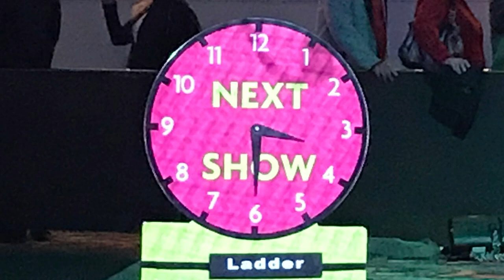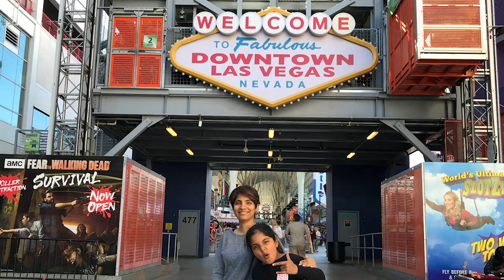Las Vegas with Kids | Things to do in Las Vegas | Las Vegas Tips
Here are some Top Things to do in Las Vegas with Kids.

Las Vegas is the entertainment city of USA. It is mainly famous for activities for grownups, but it offers a lot of things for kids as well. Las Vegas with Family is a fun place!

Here are my favorite things in Las Vegas:

1:05  #1. Mystere by Cirque du soleil
2:26  #2. Free Shows - Circus Circus, Bellagio Fountains, Mirage Volcano
4:25  #3. Hoover Dam
5:25  #4. Fremont Street experience
6:32  #5. Hotel Lobbies and Malls

6:52  Bonus Tip - 24 hour food options so you are never hungry!

I feel encouraged to share more of my experiences when I see all the love.

Kuhu and Pihu share with you 3 games that you can play while travelling. This is Part 2 of the travel game series. These games are simple fun games that can be played by kids as well as adults.